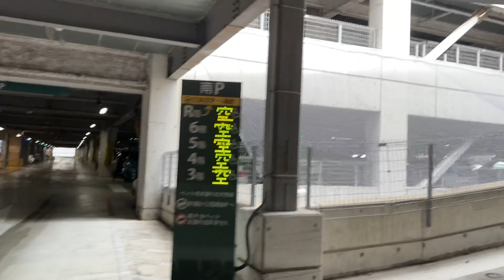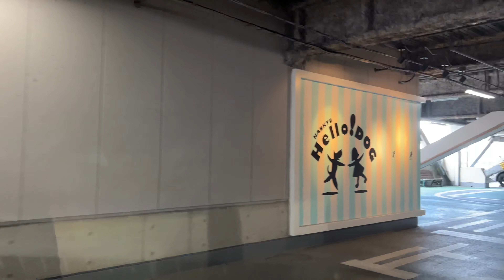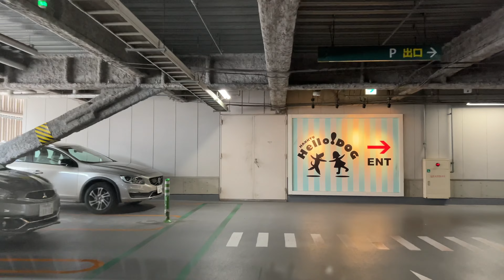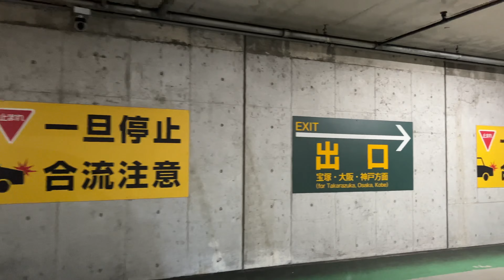【日本一迷う】阪急西宮ガーデンズ 立体駐車場をグルグル走ってみました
兵庫県西宮にある立体駐車場に行って来ました
こんなに難しい立体駐車場は初めてでした